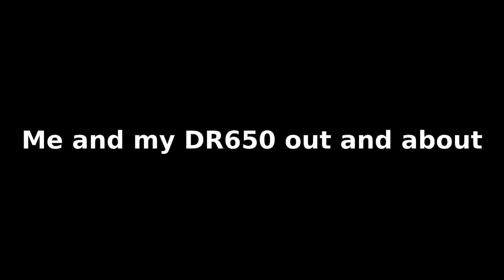AUSTRALIA GOLD COAST RIDING MY SUZUKI DR650 (Tally Valley) WITH HOT HIPPY CHICKS!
Me and my DR650 riding up in the Tally Valley QLD Australia..
so many great places here on the Gold Coast to ride my DR650,
come along for the ride lots to see and do here on the Gold Coast.
Please don't wear casual cloths unless you have experience and know how to stay safe out there..

Suzuki DR650 dualsport motorbike motorcycle rider country countryside adventure places people special views mountains trees moments outdoors trails roads cars trucks vans morning midday afternoon animals cattle snakes horses fields fences creek crossing water ocean sunsets sunrise green grass blue sky wind helmet power powerful gloves riding sound audio rain weather sunburned Australia Queensland new south wales north coast gold coast summer winter